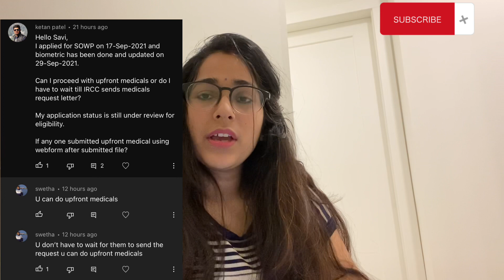Spouse Open work permit Canada | Latest timelines | Visa Updates | SOWP